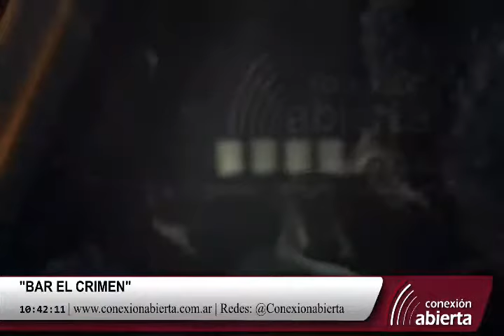"BAR EL CRIMEN" 14-11-18 /Radio Conexión Abierta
-Programa: "BAR EL CRIMEN"
-Conducción: Enrique de Rosa Alabaster
-Martes 23 hs.